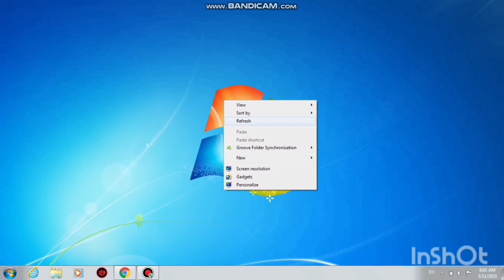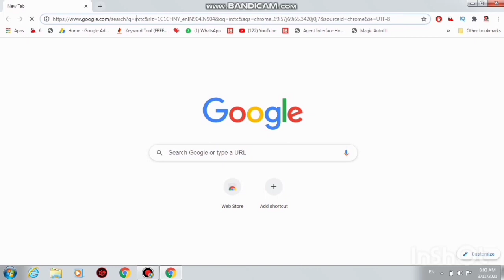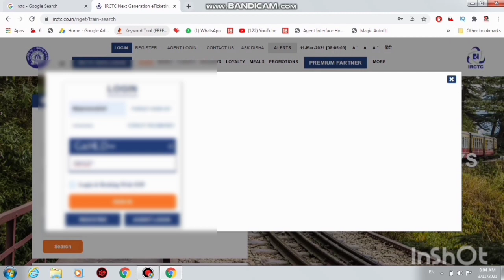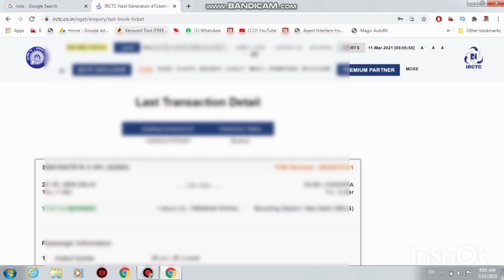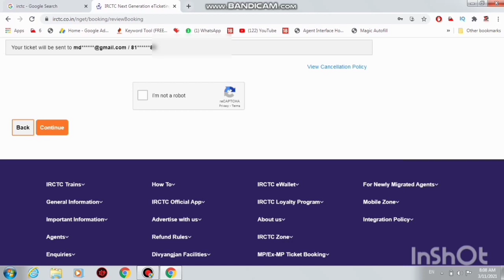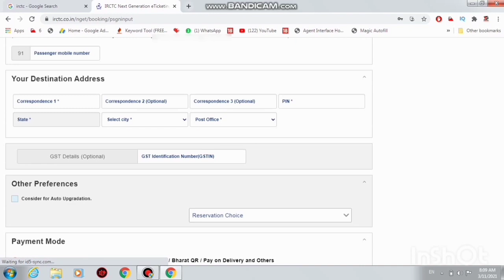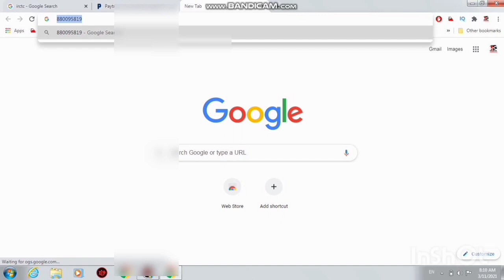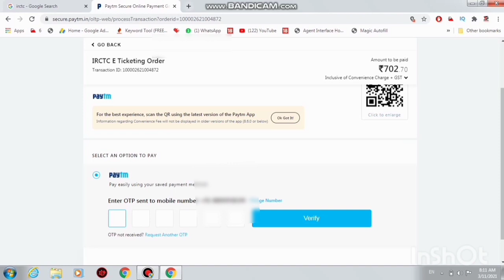Tatkal Ticket Booking in Mobile | Tatkal Ticket Book Kaise Kare | Technical Shailendra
►your question

tatkal softwear
today tatkal
today tatkal softwear
nget tatkal softwear today
tatkal softwear 2021
today tatkal ticket booking
tatkal
new tatkal softwear 2021
new tatkal softwear
tatkal extension
tatkal ticket booking spftwear
today tatkal softwear result
tatkal softwear live booking today
tatkal ticket softwear
irctc softwear
latest tatkal softwear
nget tatkal softwear
tatkal booking softwear
irctc tatkal softwear 2021
tatkal softwear latest 2021
tatkal extension 2021
uniqon tatkal softwear
quick tatkal ticket booking in mobile

My Camera :-